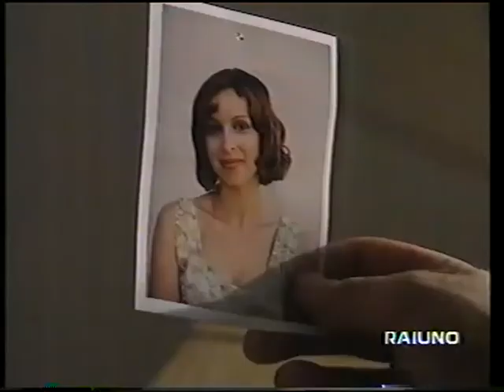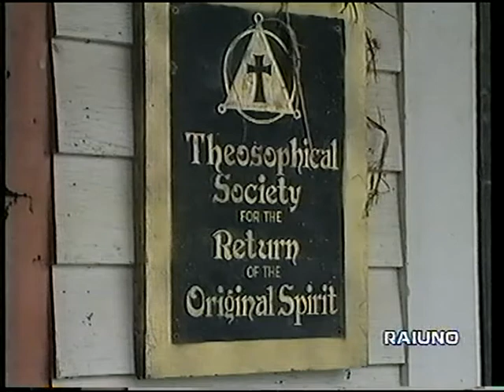Voci notturne - deleted scenes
Più o meno tutte le scene tagliate dalla versione originale del 1995 e mai più ritrasmesse.